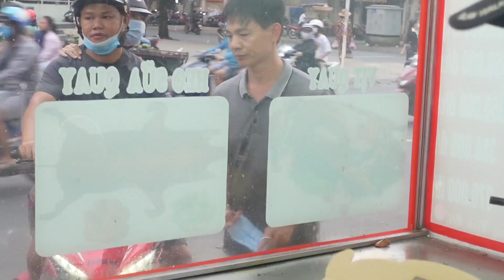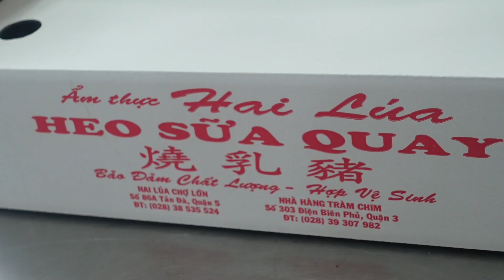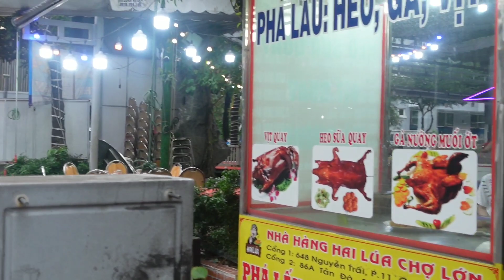Tiệm Heo Sữa Quay người hoa độc lạ Sài Gòn chỉ có duy nhất một quán